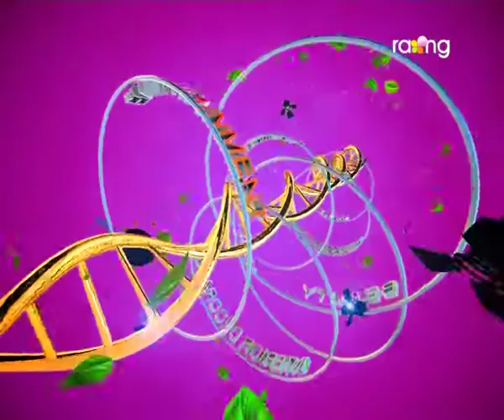Madhurima | 04th Feb | Acharjya Pankaj Pathak | Ayurvedic Expert | Full Episode 2017